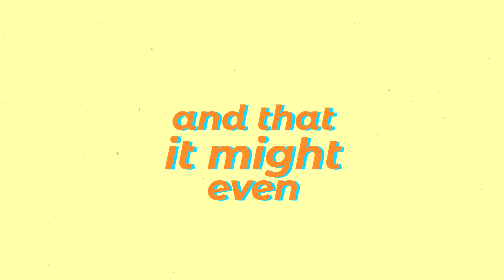New New Girlfriend - Cardigan (Official Lyric Video)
The first track off of New New Girlfriend's EP 'Their Early Stuff'.